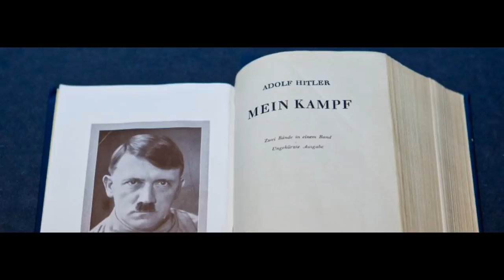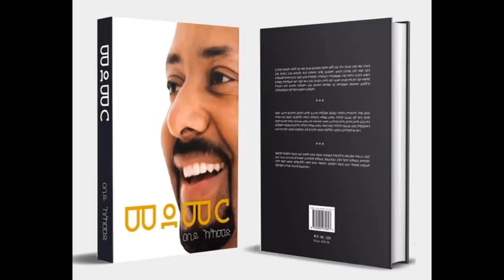Mestyat Betna | መጽሓፍ "መደመር" ኣብ ገጽ 262 ንኤርትራዊ ባሕሪ ደሚሩ